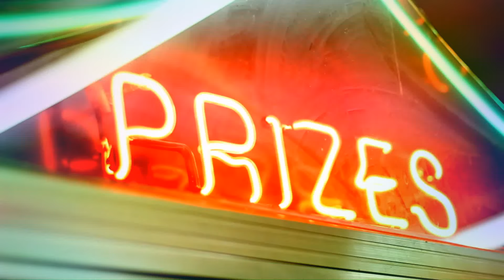MAKING PROGRESS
More music everyday.
I just want to make awesome music  and make people smile.

always a lot more music and weird stuff coming out. enjoy.

I barely get to work on music so I hope you enjoy. Thank you.

Money always helps.

Merry Christmas I hope you're doing awesome.

All my music is free.

Hope it is cool I hope you like the art.

The story so far playlist is pretty good.

You know just some more crap.
The Ghost of SLC
Bojangles' Christmas Dash is out.
The human body album is out.
Lee's album is out.
Kyle's Lo-Fi Album is out.

Hope it's cool I hope you like the art.